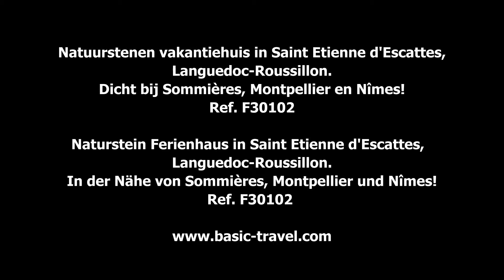Naturstein Ferienhaus in Saint Etienne d’Escattes, Languedoc. Komfortables Haus bei Sommières.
Naturstein Ferienhaus in Languedoc-Roussillon, Saint Etienne d’Escattes. Komfortables Haus bei Sommières im Departement Gard. Ref. F30102, für 7 personen. Schönes restauriertes Natursteinhaus, stilvoll und mit viel Geschmack eingerichtet. Das Haus liegt zwar mitten im Dorf, hat aber eine eigene Garten und Terrasse. Das Haus liegt 7 km von der wunderschöne Stadt Sommières entfernt. Ausflugsmöglichkeiten: Pont du Gard, Cevenen, Mittelmeer, Nîmes und Montpellier. Hier finden Sie malerische Dörfer wie beispielsweise Sauve, Anduze und Saint-Hippolyte-du-Fort. In punkto Natur sind Ausflüge nach Camargue und Cévennes sehr zu empfehlen!
Die schönsten Ferienhäuser, Villen, Ferienwohnungen und Gîtes finden Sie bei Basic Travel. Ferienhäuser mit oder ohne Pool, von einfach bis luxuriös, für einen unvergesslichen Urlaub in den schönsten Regionen von Frankreich, Italien, Spanien, Deutschland und Belgien!
Weitere Videos und Diashows mit unseren Ferienhäuser können Sie auf YouTube oder auf der Website von Basic Travel finden